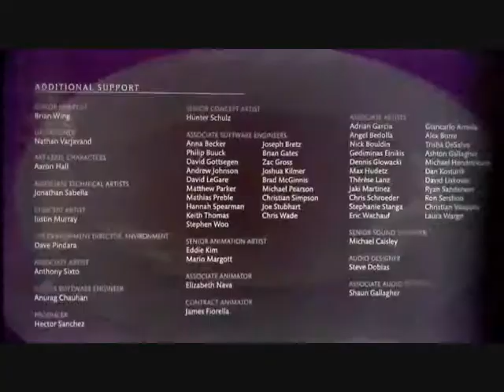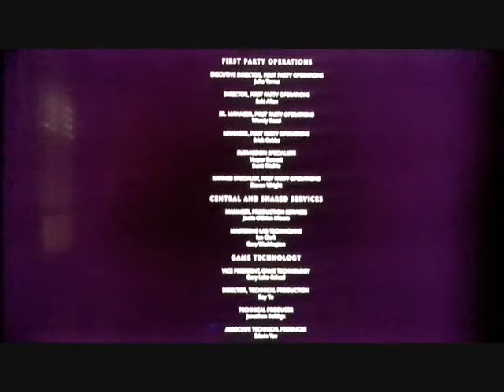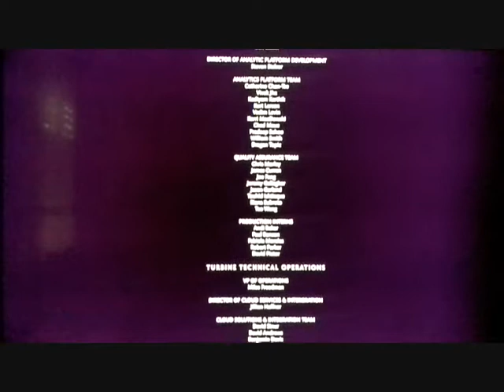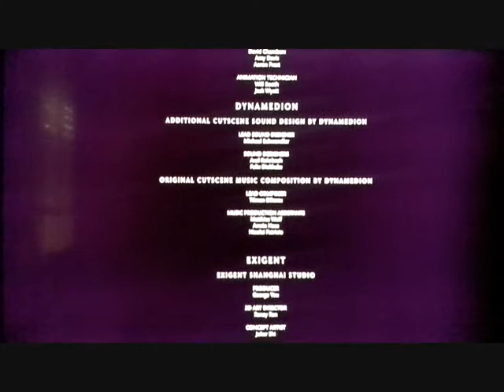Let's play MKXL FINALE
HEEEEEEEEEEEEEEY! guys and here we are at he final chapter of MKXL for the PS4 as we play as the gorgeous Cassie Cage and we beat up some revenants and in the end Shinok himself. End of an era ladies and gentleman and some time for me to think which game to play next on the channel.